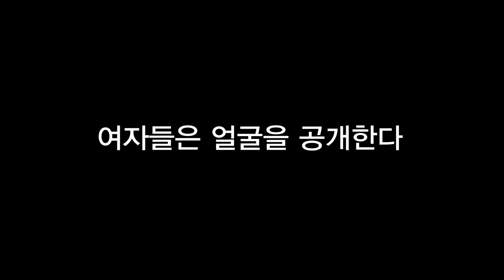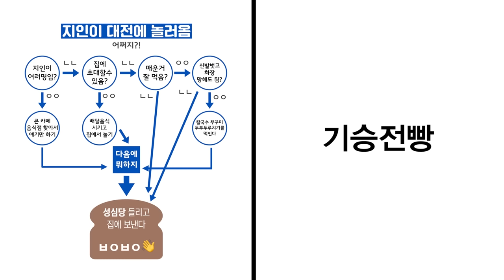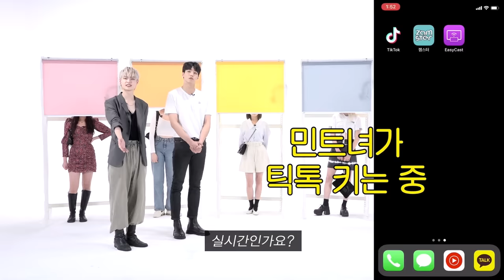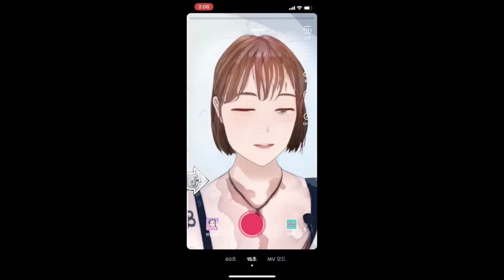[감독판] 전국미녀들 중 패션+맛으로만 이상형을 찾아본다면 (전국구 존예/전국 베스트 여친룩)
개핫한 12:15 (내 이리 설렐줄 알았지)
만화 필터 이상형 찾기 해본사람?? 대유잼...
만찢남녀 하... 부럽다

집-콕 심심한 잼둥이를 위해 같이 만화 필터 쓰면서 웹툰 주인공 돼보자